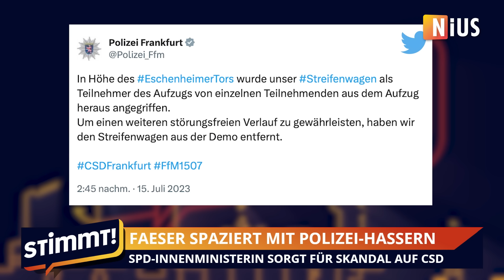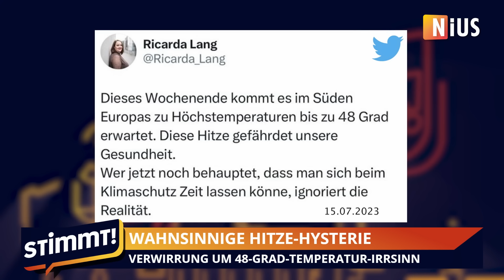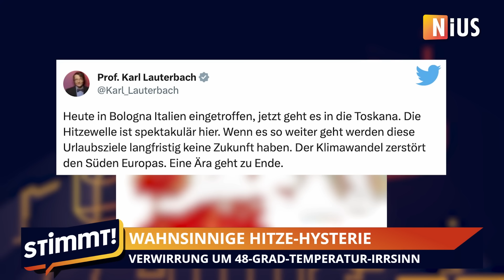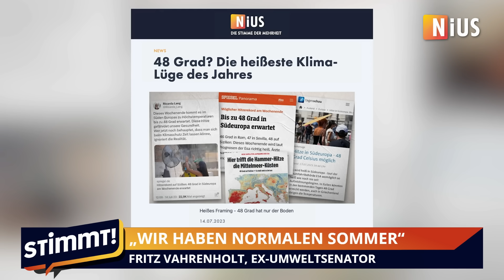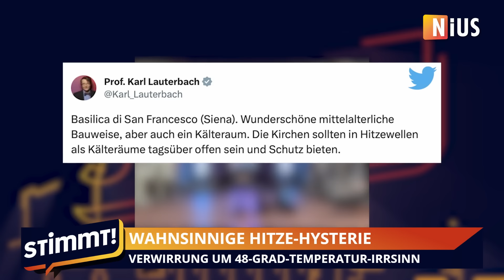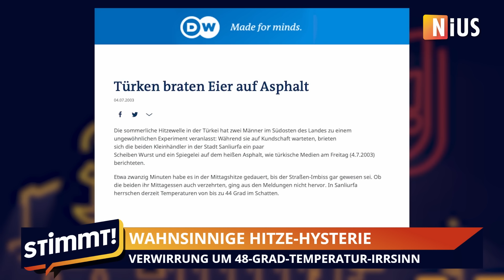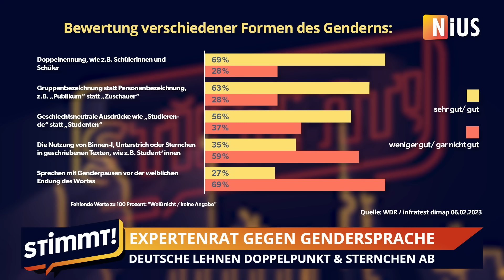Stimmt! – 17.07.2023 ++ Faeser und die Polizei-Hasser ++ Hitze-Hysterie ++ Gender-Ablehnung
Stimmt! Der neue Nachrichten-Talk auf YouTube! Die Themen des Tages:
++ Skandal bei CSD: Faeser marschiert mit Polizei-Hassern
++ Wahnsinnige Hitze-Hysterie: Verwirrung um 48-Grad-Temperatur-Irrsinn
++ Deutsche wollen es nicht: Rechtschreibrat lehnt Gendersprache ab
Es diskutieren im Stimmt-Studio mit Gastgeber Sebastian Vorbach: Autorin Ulrike Stockmann, Rhetorik-Trainer Michael Ehlers und Ex-Umweltsenator Fritz Vahrenholt.